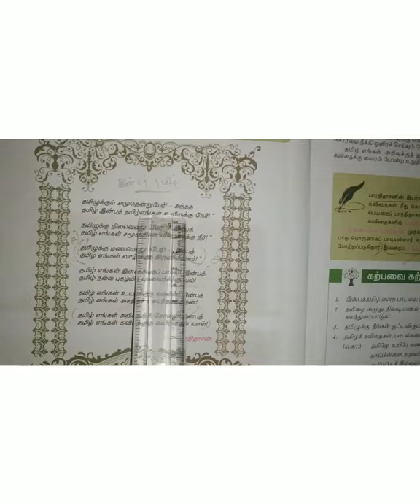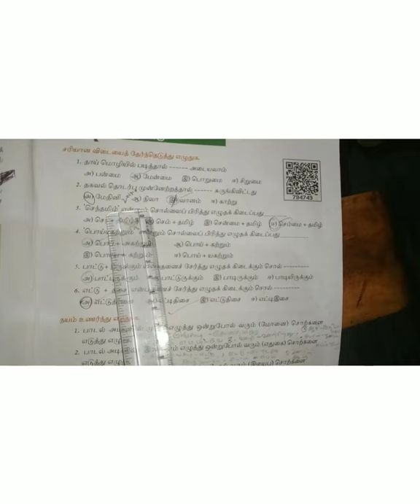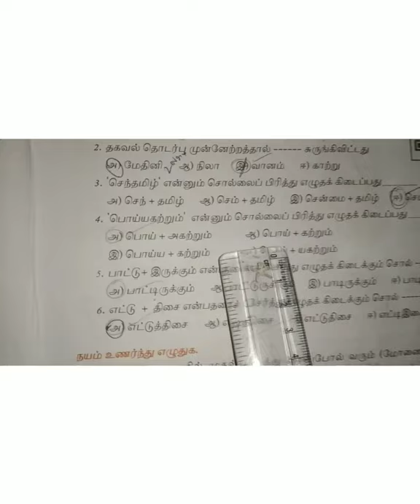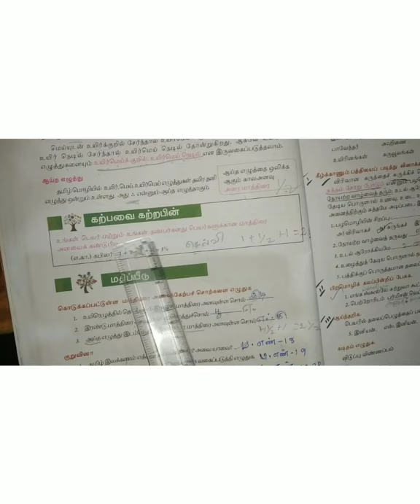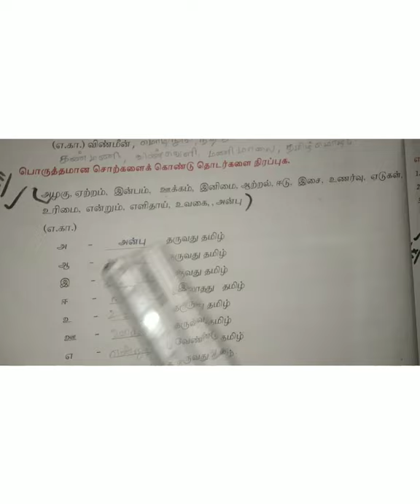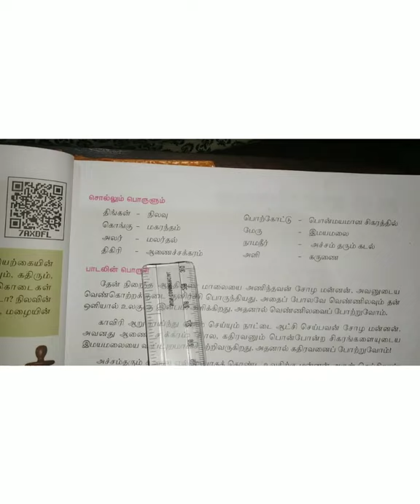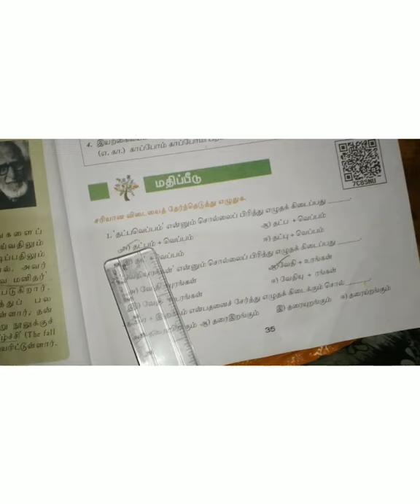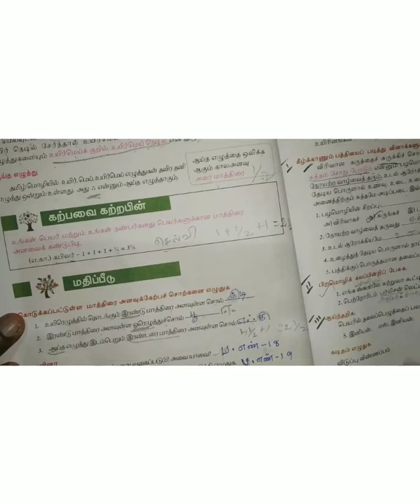வகுப்பு 6 இயல் 1.இயல் இரண்டில் உரைநடை வரை மொழிப் பயிற்சி திருப்புதல்